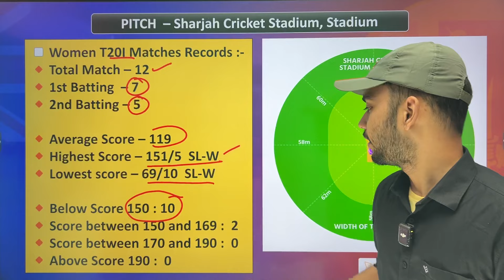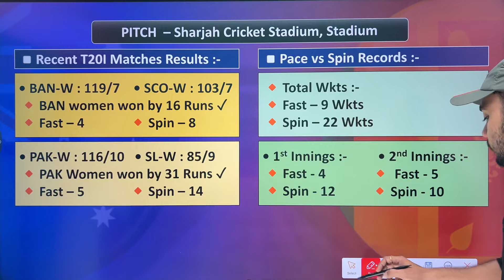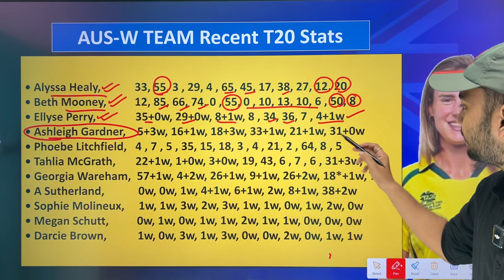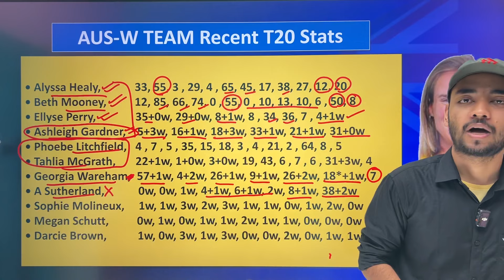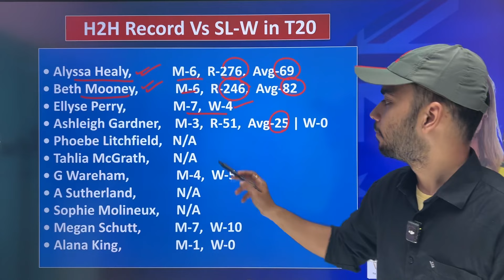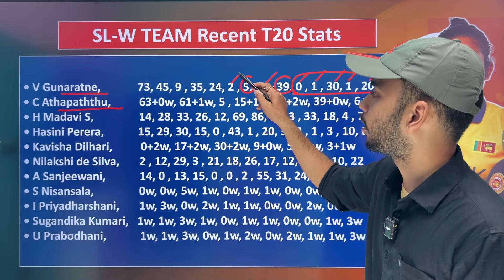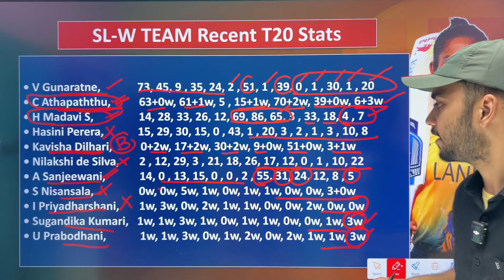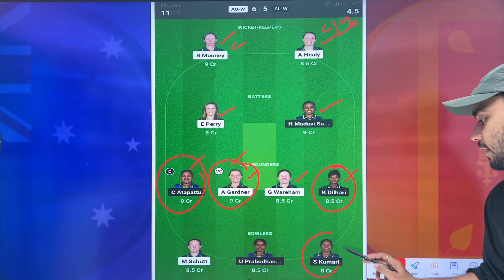AU-W vs SL-W Dream11 Prediction | Australia Women vs Srilanka Women | AU-W vs SL-W T20 WorldCup 2024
Australia Women vs Sri Lanka Women 5th T20 World Cup Match Full Detail Analysis + Teams

Au-w vs Sl-w Dream11 Prediction,
Aus-w vs Sl-w Dream11 Prediction,
Au-w vs Sl-w Dream11,
Sl-w vs Au-w Dream11,
Dream11 Prediction,
Dream11 Today Team,
Australia vs Srilanka Dream11 Prediction,
Australia Women vs Srilanka Women Dream11,
Today Dream11 Prediction,
Au-w vs Sl-w Dream11 Team,
Au-w vs Sl-w T20 World Cup Prediction,
Today Match Dream11 Prediction,
Au-w vs Sl-w Prediction,
Aus-w vs Sl-w Grand League Team,
Women's T20 World Cup 2024,
Somesh Thakre,